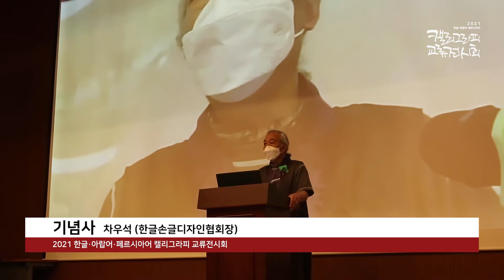기념사_차우석 (한글손글디자인협회장)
2021 한글·아랍어·페르시아어 캘리그라피 교류전시회